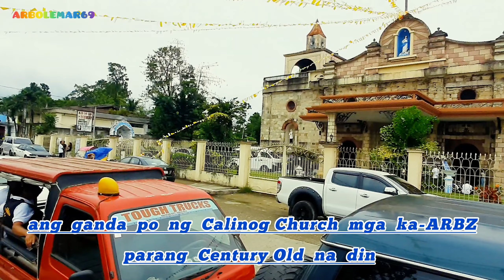"Immaculate Parish Church of Calinog" and Town Plaza - Calinog Iloilo 2024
ARBOLEMAR69 in:  Our Lady of Immaculate Conception Parish Church , Calinog Town Plaza , & Barangay Libot in Municipality of Calinog , Province of Iloilo    -   January 13  2024